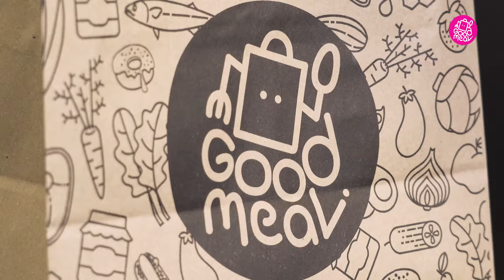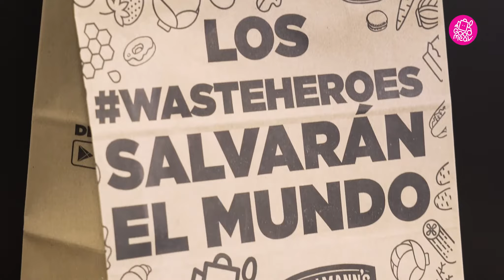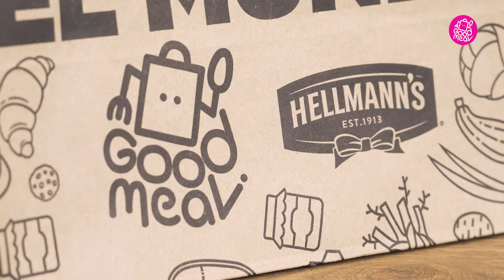Hellmann`s y Goodmeal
Únete a la lucha contra el desperdicio de alimentos juntos  a Hellmanns y Goodmeal.